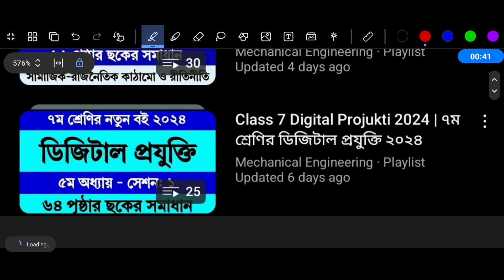৭ম শ্রেণির বার্ষিক পরীক্ষার সাজেশন || ৭ম শ্রেণির ইতিহাস ষষ্ঠ অধ্যায় || Class 7 Itihas Chapter 6 mcq